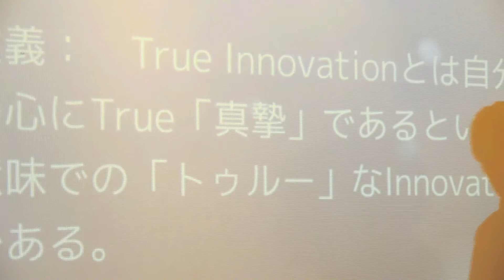「トゥルー・イノベーション 」～成功するイノベーターを育てた”真のワクワク”を探すメソッド公開～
内容紹介
AI時代に成功するイノベーションは「情熱」により導き出される。
しかし、ヒトは自身に眠る“真"の「情熱」の見つけ方を知らない。

トゥルー・イノベーションとは、
他に例のない「本物(トゥルー)」のイノベーションであり、
他の誰でもない自分に「誠実(トゥルー)」なイノベーションである。

近年では新しい企画や製品・サービスを生み出そうとするとき、欧米由来の「ロジカル・シンキング」「デザイン思考」「リーン・スタートアップ」「オープン・イノベーション」といった手法を用いることが一般的である。しかし、対象マーケットへのヒアリングとデータに基づいたファクトを積み上げるこれらの手法にばかり頼ると、結果として似たようなアイディアが市場に溢れることになる。なぜならば、ファクトはどこの企業でも、誰でもリーチできるようなものに過ぎないからだ。同じようなファクトから導き出されたアイディアは独自性に欠ける。

他に類を見ない本当に画期的なイノベーション(トゥルー・イノベーション)を生み出すために大切なのは、ロジックよりも情熱である。個人の心の中にしかない「本当にやりたいこと(欲しいもの)」は、市場リサーチの結果とは異なる独自性の高いものである。しかし、“真"の情熱は、個人の社会での立ち位置や先入観などの要因に阻まれて霞みがちであり、見つけるにはコツがいる。そしてそのコツは禅問答にあった。
本書は「zenschool(ゼンスクール)」という「対話」を重視する独自のイノベーション創出講座で数々の成功するイノベーターを輩出してきた著者が“真のワクワク"を探し出すためのメソッドを公開する。『日経スペシャル ガイアの夜明け』(テレビ東京)で取り上げられて話題になった、成果を上げるイノベーションを生む「対話」の技術とは? 解説は「幸福学」「イノベーション研究」の前野隆司教授(慶應大学大学院システムデザイン・マネジメント研究科教授。

三木康司(みき こうじ)

株式会社enmono代表

1968年生まれ。明治学院大学卒業後、富士通株式会社に入社し海外営業部に配属される。その後、慶應義塾大学大学院藤沢キャンパス(SFC)へ自費留学。インターネットを活用した経営戦略を研究し、政策・メディア修士号を取得後、博士課程へ進学。中小製造業支援ベンチャーに入社し、博士課程を中退。同社が国内最大規模の製造業ポータルサイトに成長するのを支える。担当役員を務めた後、2009年にリストラに伴い退職。

退職をきっかけに坐禅を開始し、坐禅中に思いついたアイディアをもとに、2009年、宇都宮茂【うつのみやしげる】氏とともに株式会社enmono(エンモノ)を起業する。同社は「ワクワクするモノづくりで世界が元気になる」を経営理念とし、自社製品・サービス開発講座「zenschool(ゼンスクール)」などを通じて誰もがメーカーになれる「マイクロモノづくり」の概念の普及に努めている。

また、自身が居住する鎌倉をベースにしたローカル・コミュニティ「カマコン」のメンバーとして、マインドフルネスの国際カンファレンス「Zen2.0」を企画。2017年には、建長寺で、禅の老師、研究者、アーティスト、ジャーナリストなど、多岐にわたる専門家がプレゼンテーションを行った。著書に『マイクロモノづくりはじめよう』(テン・ブックス)がある。